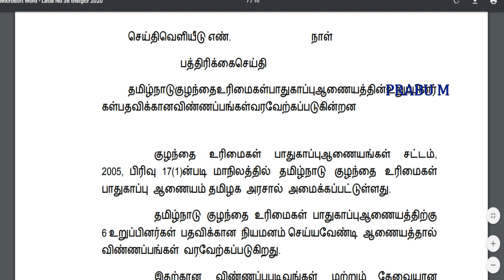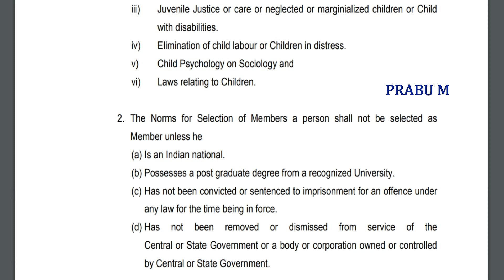தமிழக அரசு சமூக நலத்துறையில் வேலைவாய்ப்பு அறிவிப்பு 2020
தமிழ்நாடு அரசு மாநகராட்சியில் நிரந்தர வேலைவாய்ப்பு அறிவிப்பு